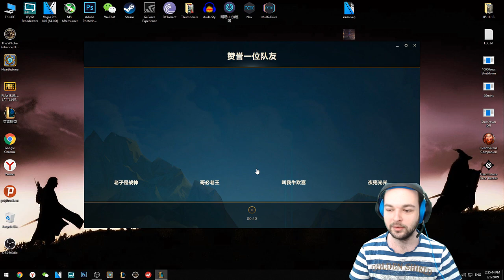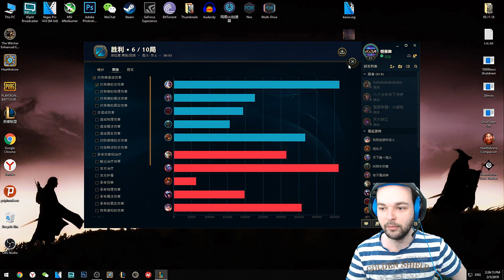Jinx Türkçe Oynanış (Dereceli) - Gerilim Dolu Bir Oyun! Yine Kolsuz Bir Supporta Denk Geldim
League Of Legends'da Dereceli Maçlara Başladım Arkadaşlar. İstekleriniz Varsa Bekliyorum. İyi Seyirler.